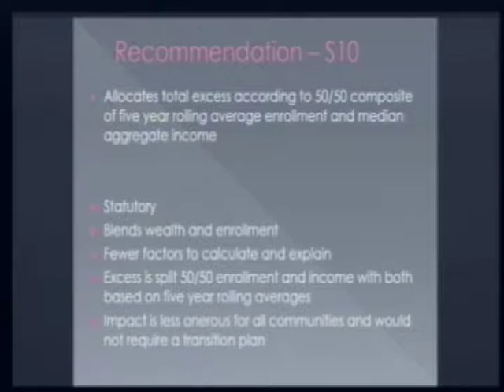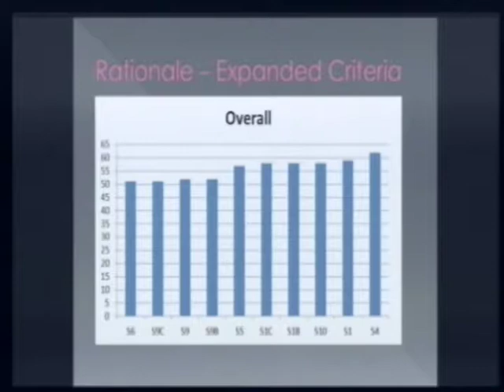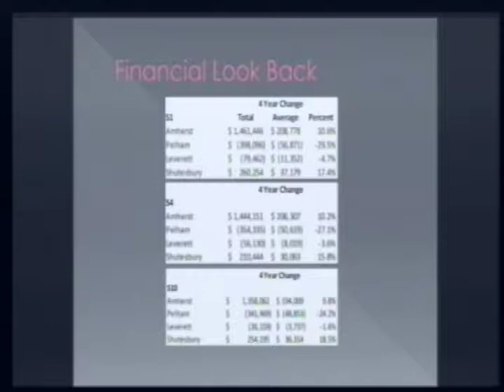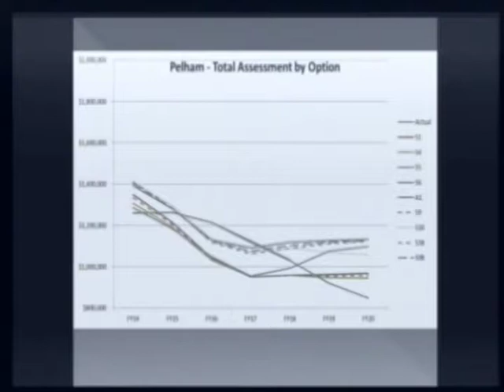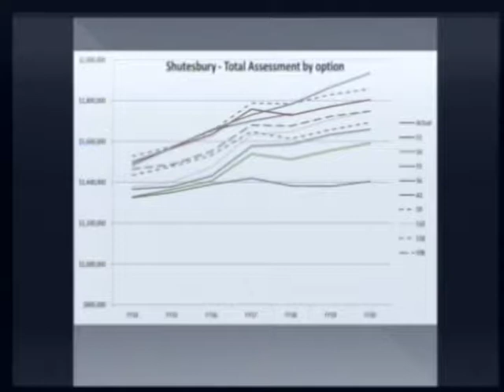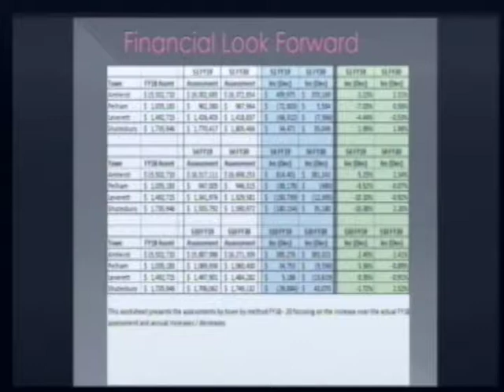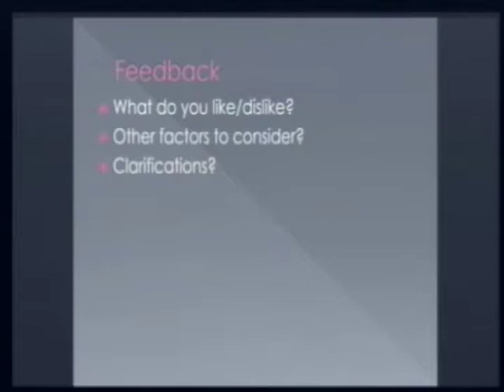Amherst Select Board: 11-20-17